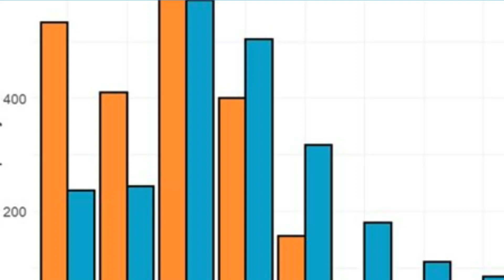What are the symptoms & Causes of SCAD?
What are the symptoms & Causes of Spontaneous Coronary Artery Dissection?